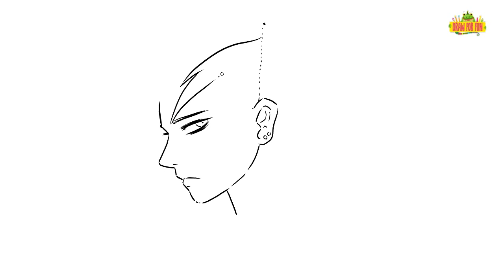how to draw Shoto Todoroki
Helo Welcome to my chanel !!! ''Draw For Fun''Follow along to learn how to draw Shoto Todoroki